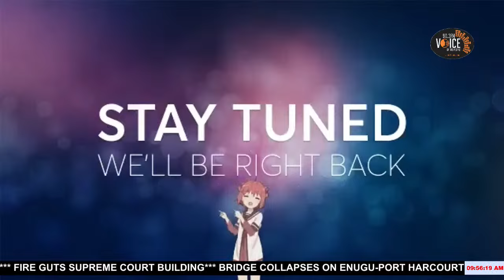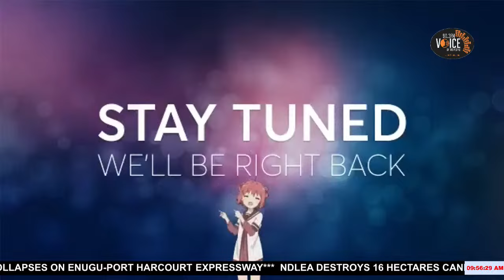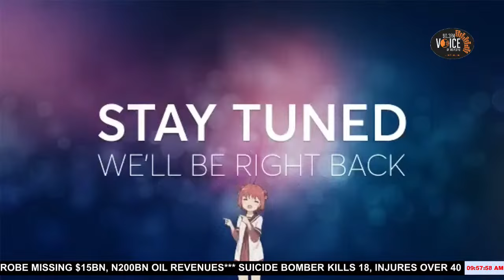5 Reasons Why Businesses Fail | Effective Solutions - Business Around Town